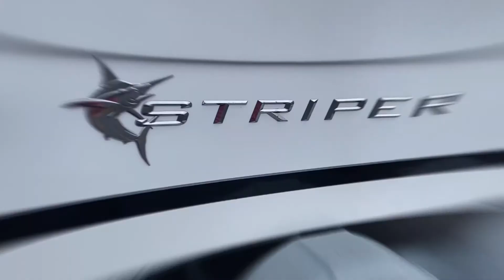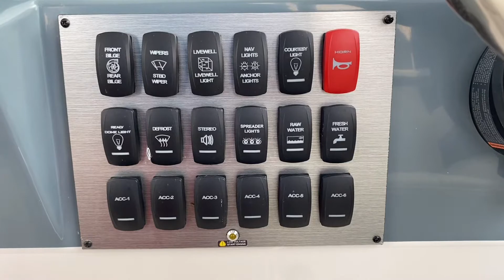2020 Striper 20’ with Evinrude 200 & 9.8 For Sale at Loonie Toons Pontoons and Powersports!